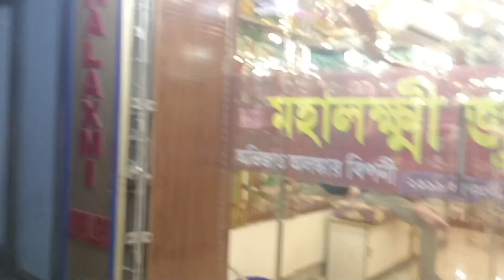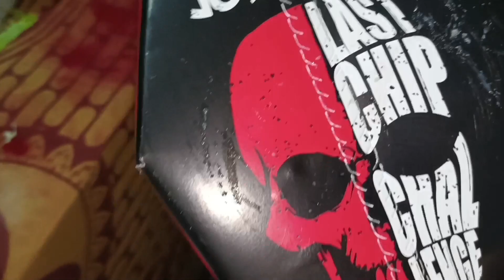হঠাৎ এত গয়না কিনলাম কেন 🤔 এত টাকা কোথায় পেলাম 🧐 অনন্যা দিদির জন্য কি গিফট নিলাম 😲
Thanks for watching0